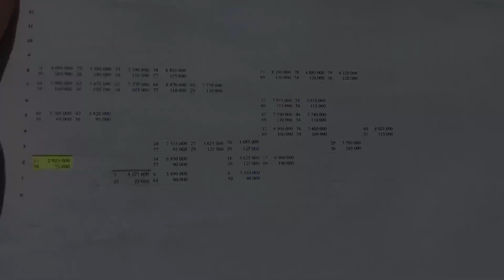🏠 Обзор ЖК Южное Море ✅ Панорамные Виды на Море🏖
Получить более подробную информацию:
Бесплатный номер по всей России 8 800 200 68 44
Бахтин Елисей
По тел. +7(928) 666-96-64 (Viber, WhatsApp)
Как осуществить свой переезд на пмж в Сочи? Мы переехали в Сочи на пмж в апреле 2017 г. Рассказываем обо всех тонкостях переезда ,жизни и отдыхе в Сочи, а также о недвижимости Сочи.